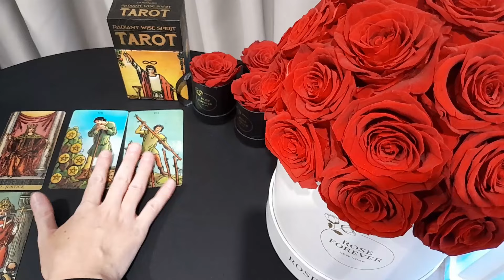GEMINI 💖🌹 THIS WILL HAPPEN ON VALENTINE'S DAY! 💌 A LOVE LETTER FROM YOUR PERSON 💌 MID FEBRUARY 2024